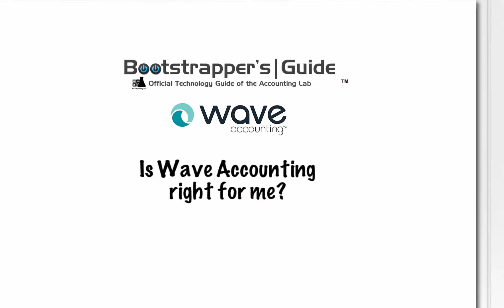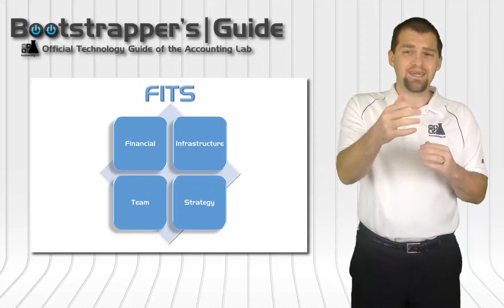Is Wave Accounting Right for Me?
Wave Accounting is a free, web-based accounting software that is increasing in popularity in Canada and the United States. Many entrepreneurs are trying to evaluate whether they should switch to Wave and save the cost of software or stay where they are at.

In this short video, we will explore options with Wave Accounting using the FITS model for evaluating software options.